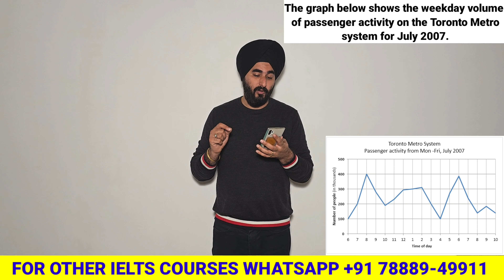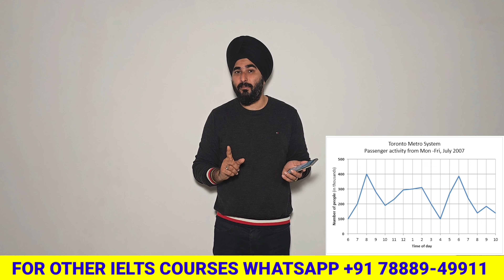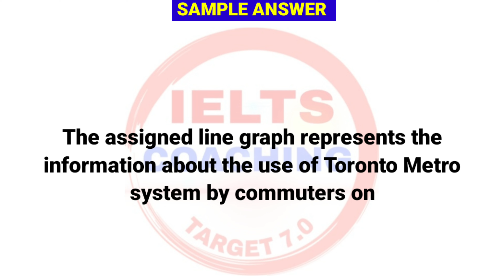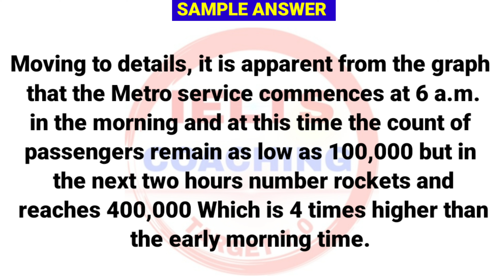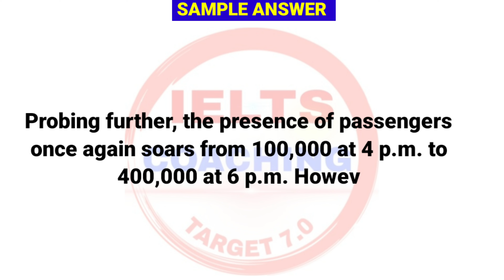ielts task1 Line graph ramandeepsingh | ieltstask1 ieltswriting Tutorial 5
🎓 Mastering IELTS Writing: Task 1 with Ramandeep Singh
Ielts line graph station passangers
In this comprehensive video, Ramandeep will guide you through the intricacies of IELTS Writing Task 1, providing valuable tips and strategies to enhance your writing skills and boost your overall IELTS score.

🖋️ What You'll Learn:

Understanding the Task 1 Requirements
Analyzing Different Graph Types (Bar charts, Line graphs, Pie charts, etc.)
Structuring Your Response Effectively
Key Vocabulary and Language Usage
Common Mistakes to Avoid
🔍 About Ramandeep Singh:
Ramandeep Singh is a seasoned IELTS instructor with years of experience helping students achieve their desired scores. His practical insights and proven techniques have empowered countless individuals to excel in the IELTS writing section.

IELTS aspirants aiming to improve their writing skills.
Those looking for expert guidance on Task 1 graph analysis.
Test-takers seeking actionable tips for effective time management.
📌 Timestamps:
0:00 - Introduction
2:15 - Understanding Task 1 Requirements
5:45 - Analyzing Graph Types
10:20 - Structuring Your Response
15:30 - Vocabulary and Language Tips
20:10 - Common Mistakes to Avoid
25:00 - Q&A Session

📖 Additional Resources:
For more IELTS tips and resources, check out Ramandeep Singh's official

👍 Connect with Ramandeep Singh:

✨ Thank you for choosing Ramandeep Singh's IELTS coaching for your journey to success. Let's conquer IELTS together!